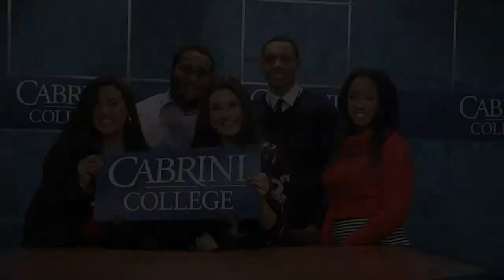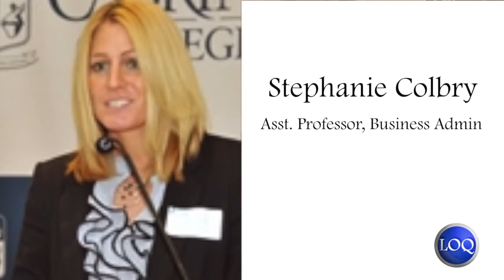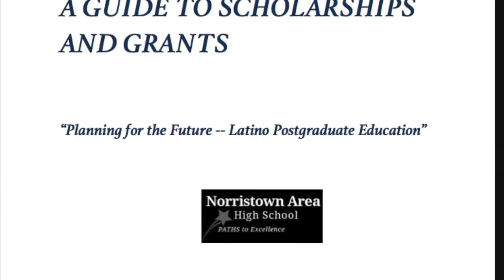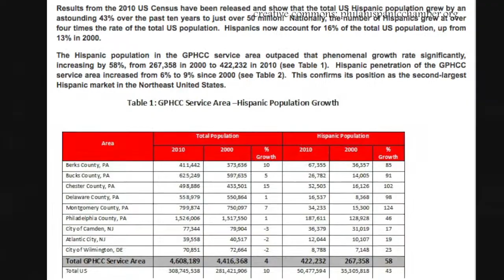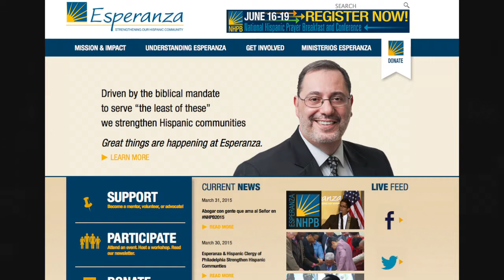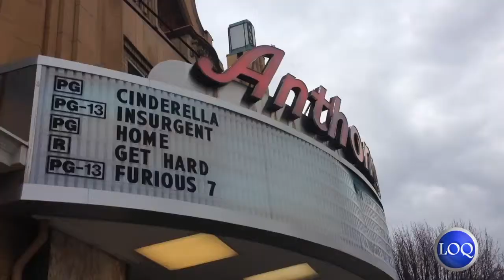Cabrini College LOQation April 10, 2015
Cabrini is planning some big changes for the future! Besides beginning to teach college level courses in local high schools, Dr. Taylor has initiated a plan to increase Latino enrollment to 25% in the upcoming decade. We learn about this, the convenience of the shuttle and get to know professors who are from abroad in this week's episode of LOQation!